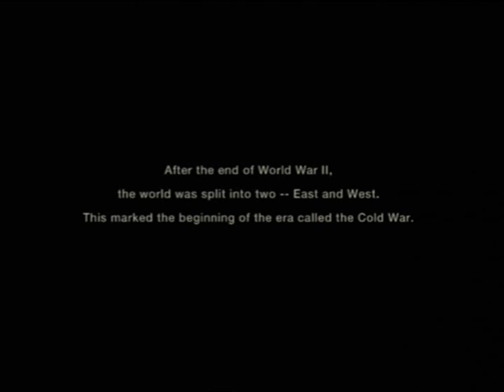MGS3 Markhor Guide Extreme [1/16]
Difficulty:Extreme
Markhor Guide
Requirements for Markhor rank:
Collect all 44 food items and 4 herbs
Once you get Markhor rank you'll get the EZ Gun.
Part 1